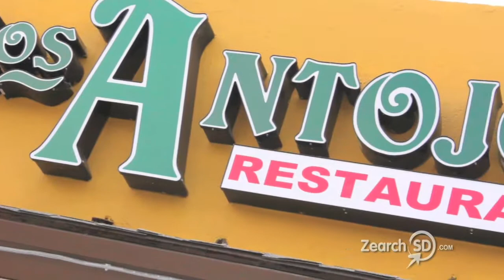San Diego Restaurants Los Antojos Mexican Restaurant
Welcome to Los Antojos, a unique Mexican Cuisine Restaurant offering the most authentic dishes in Chula Vista.